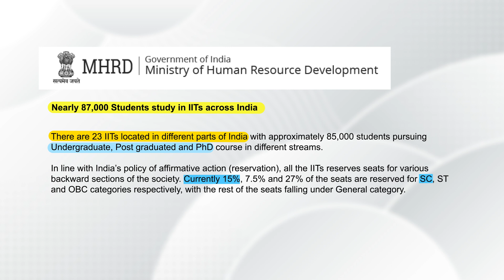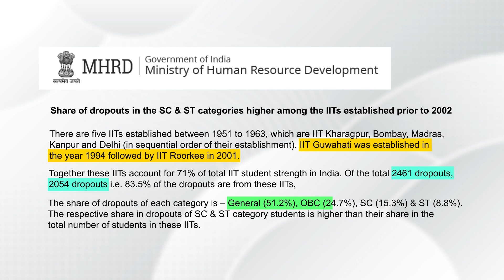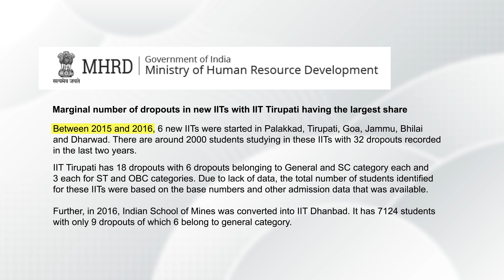kranthi vlogs Assignment